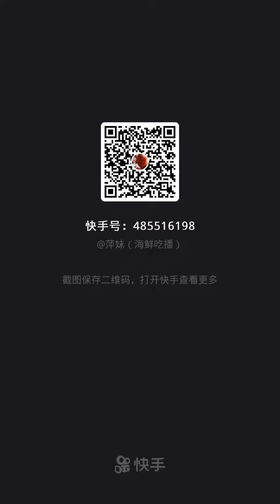AMSR MUKBANG SEAFOOD EATING SHOW (LOBSTER TAIL, OCTOPUS, SHRIMP, COCKLE, SQUID) P15